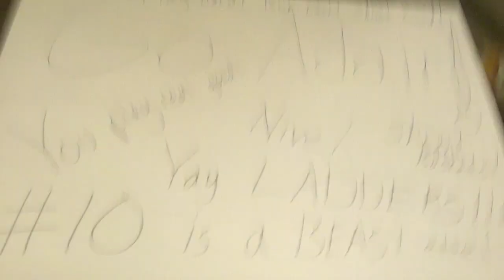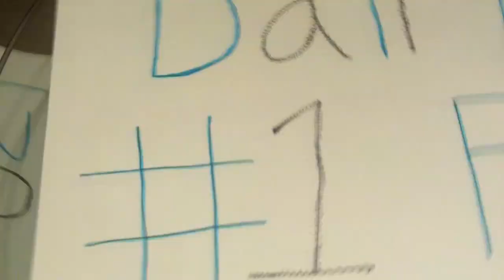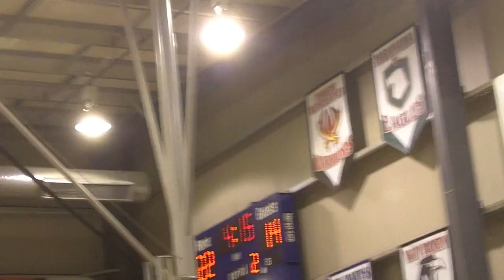Thanksgiving, Basketball Games and Hot People!!! (12/2/10)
Also, be sure to check out our Project DinnerTard campaign to have dinner with the ShayTards!